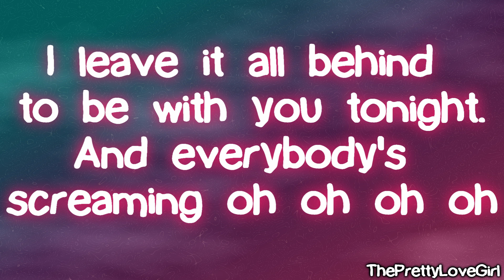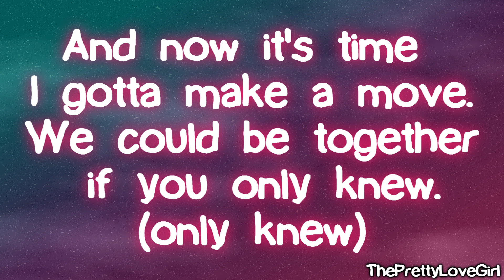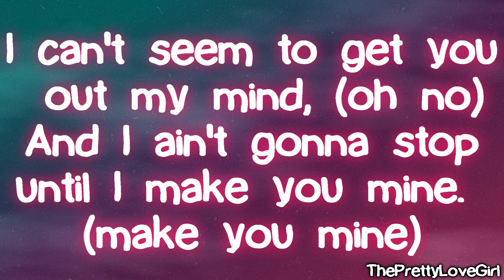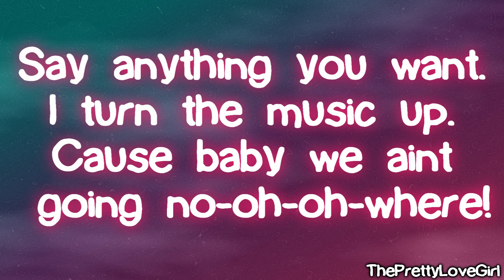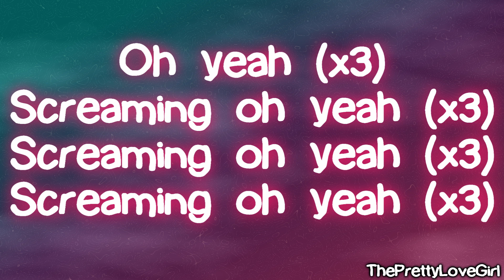Big Time Rush - Oh Yeah // Lyrics on the screen & download link! [HD]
This is the song ''Oh Yeah'' with the lyrics on the screen !
Music band : Big Time Rush (BTR)
You can enjoy this video in HD!

Here is the download link (Full song - audio only)  :
Please tell me if the link stops work to change it !

Sony Music Entertainment, Sony ATV Publishing , Columbia Records, Nickelodeon , Big Time Rush, and anyone else who should own this!
I just put the song with some photos and the lyrics to make a video